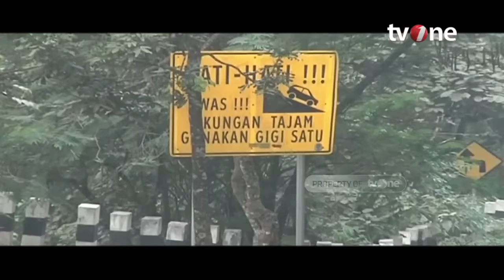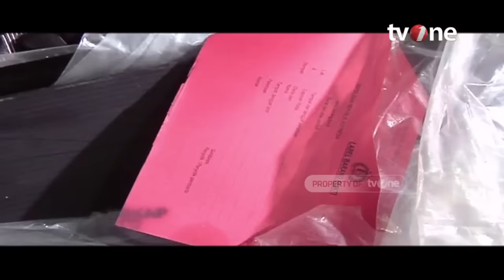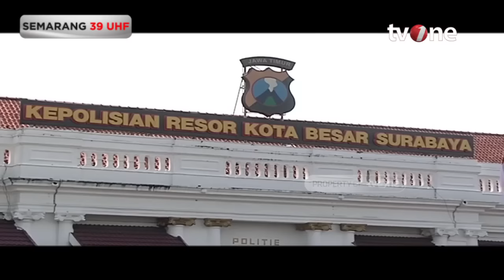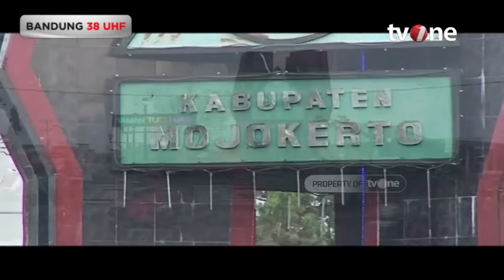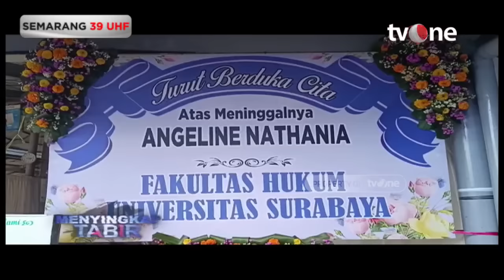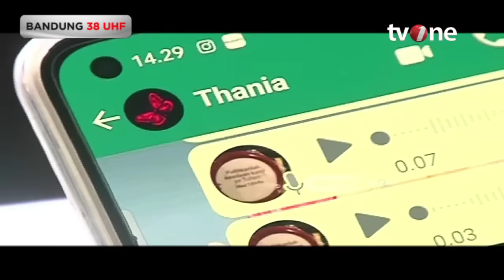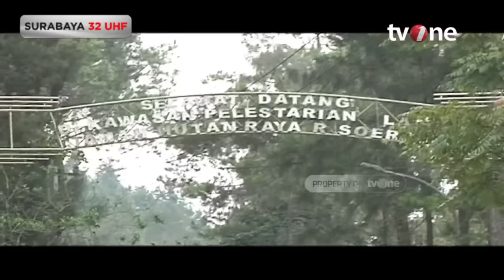Sakit Hati, Guru Les Bunuh Mahasiswi | Menyingkap Tabir tvOne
Menyingkap Tabir, tvOnenews.com - Sakit Hati, Guru Les Bunuh Mahasiswi | Menyingkap Tabir tvOne

Polrestabes Surabaya berhasil mengamankan terduga pelaku Pembunuhan mayat dalam koper yang dibuang di jurang Pacet Mojokerto, Jawa Timur. Diketahui, pelaku tak lain adalah guru les musik seorang mahasiswi di Surabaya yang telah dilaporkan hilang selama sebulan.

TABIR01

FR01
FM01